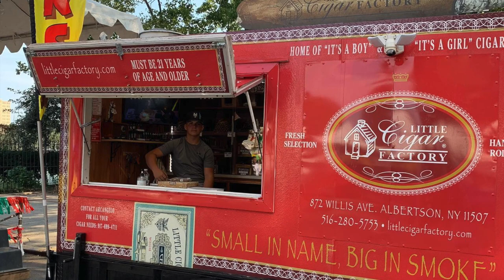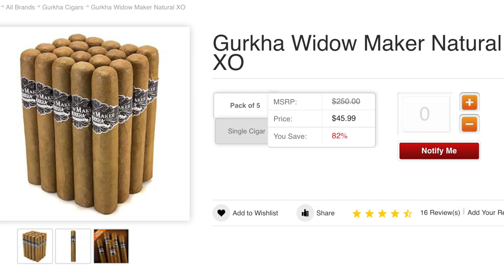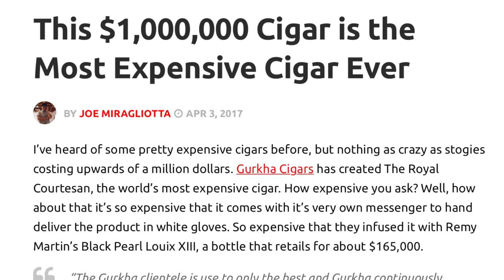Why is Gurkha so Hated?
In today's video I try to break down why the Gurkha brand of cigars is so widely despised in the community.

Our links!